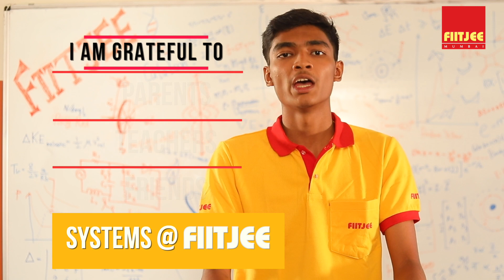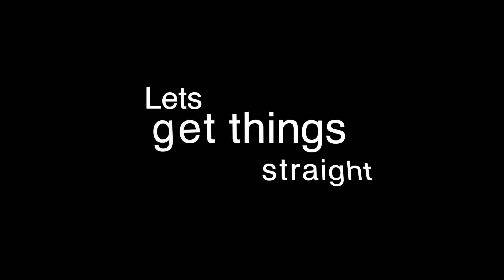JEE IS EASY ONLY IF | RANK 124 | KANAD SHENDE | JEE ADVANCED | FIITJEE MUMBAI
KANAD SHENDE DID NOT FEAR JEE AFTER HE TOOK IT OUT OF HIS MIND
HE SCORED RANK 124 IN JEE ADVANCED 2021